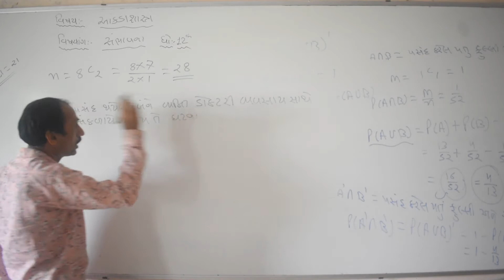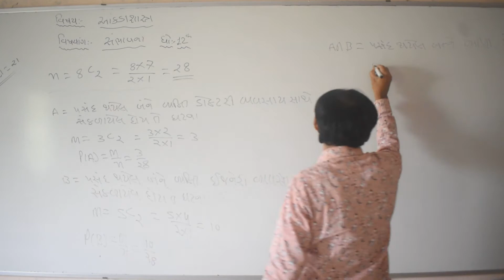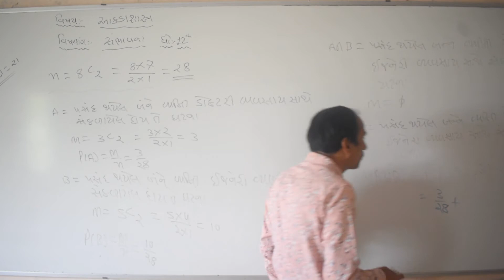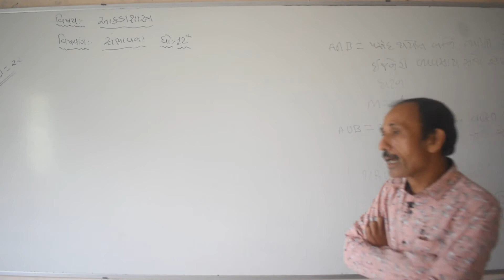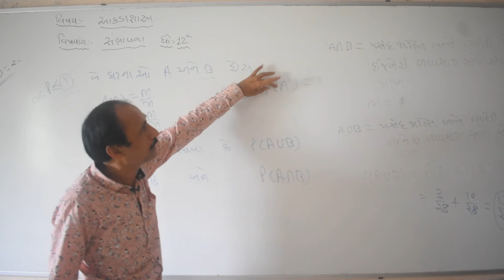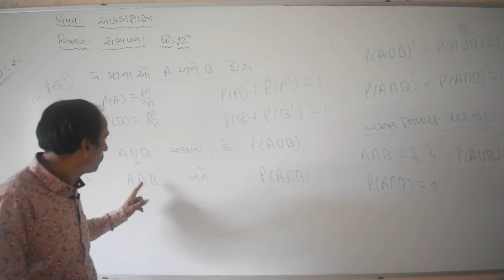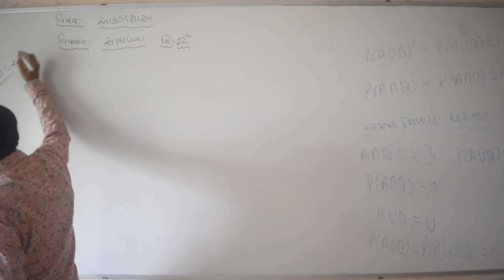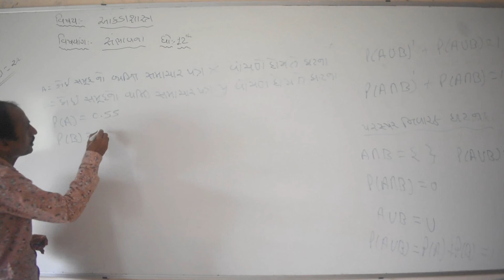Class 12 પાર્ટ 7 વિષય આંકડાશાસ્ત્ર , સંભાવના